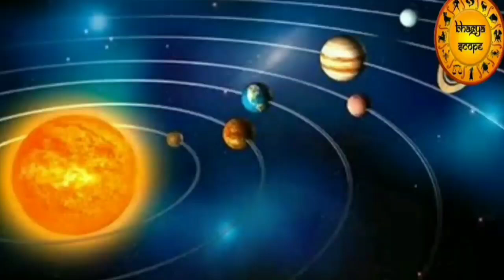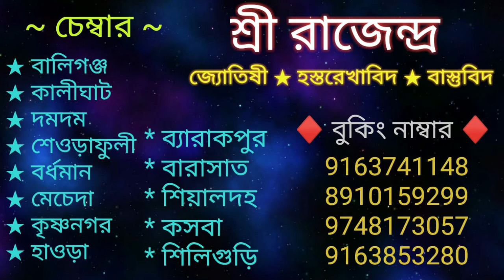অর্থ ও সমৃদ্ধি আনতে আজই করুন এই অব্যর্থ বাস্তু প্রতিকার | effective vastu remedy